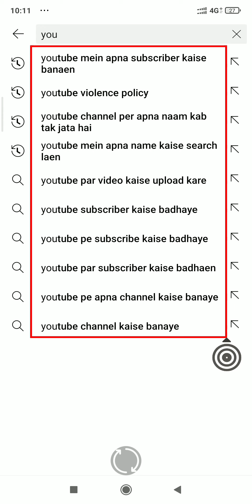channel monetize kaise kare channel kaise banaye channel ka logo kaise banaen channel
Manoj Dey
From-Dhanbad Jharkhand ( India ) manojdeyYour Queries- how to viral short video on youtube youtube shorts video viral karne ka tarika shorts video viral kaise kare ?